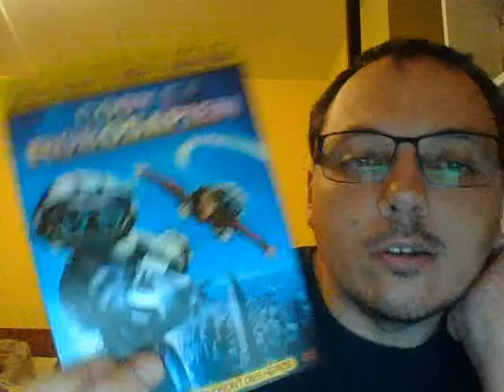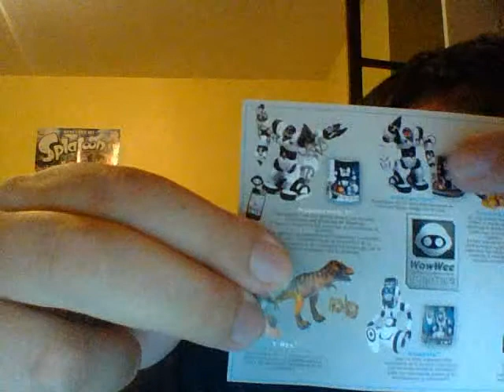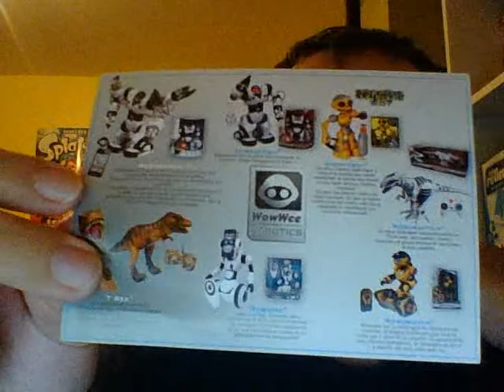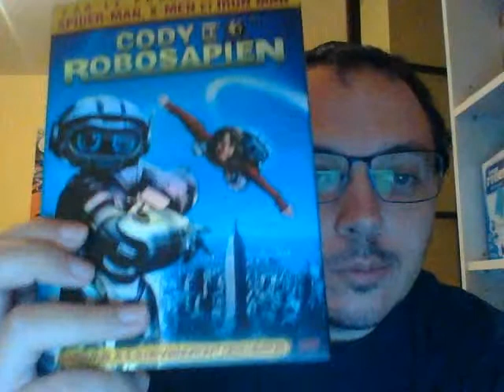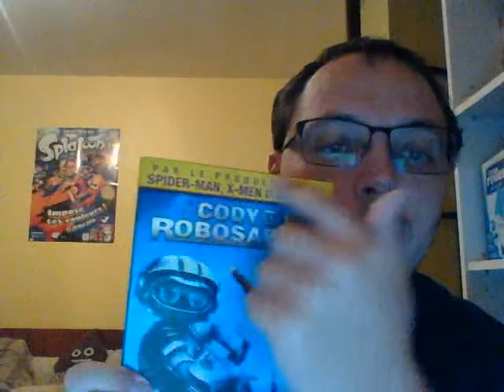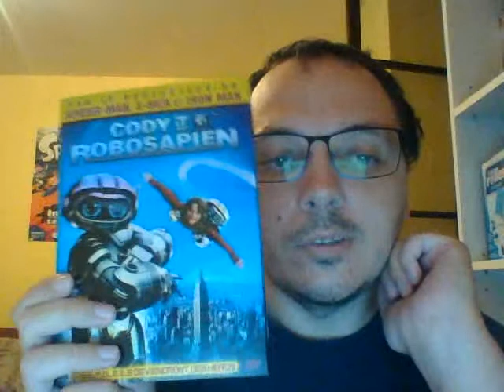Parlons dvd: épisode 139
On a regardé le film: Cody le Robosapien.